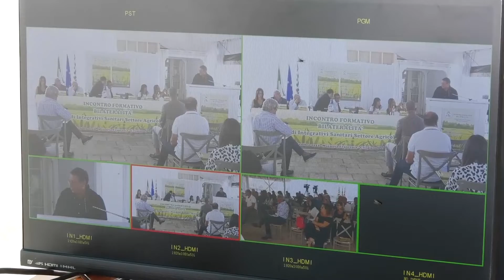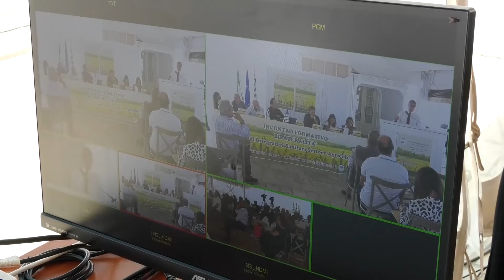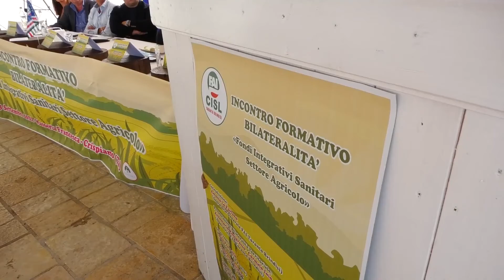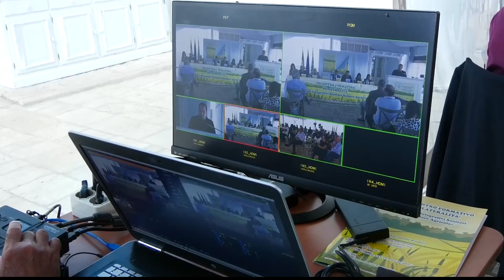INCONTRO FORMATIVO FAI CISL L’IMPORTANZA DELLA BILATERALITÀ NEL SETTORE AGRICOLO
“Fondi integrativi sanitari settore agricolo” è il tema dell’incontro formativo sulla Bilateralità organizzato dalla Fai (Federazione Agricola Alimentare Ambientale Industriale) Cisl Taranto Brindisi il 13 settembre scorso presso la Masseria Francesca, Contrada Cigliano - Crispiano (Ta). “Orientati dalla volontà della nostra Federazione nazionale di rafforzare, con ulteriore determinazione, il nostro impegno in direzione dei servizi agli iscritti - dichiara il segretario generale territoriale Antonio La Fortuna che ha introdotto i lavori – il nostro obiettivo immediato è di predisporre insieme con il nostro Gruppo dirigente un programma di iniziative, in particolare per il settore agricolo attraverso una più estesa e capillare azione di informazione sugli strumenti della bilateralità nazionale e territoriale e dei fondi integrativi sanitari.” E’ oltremodo evidente l’importanza della Bilateralità, prosegue La Fortuna “in funzione anche dello sviluppo del settore agricolo, se consideriamo una elevatissima presenza di lavoratori stranieri che spesso oltre ad una già precaria condizione sociale manifestano grandi difficoltà di integrazione, tutte complessità legate anche al basso livello di conoscenza della lingua italiana e di conseguenza alla disinformazione anche sui diritti e le tutele contrattuali.” Annamaria Manigrasso e Carmela Iaia, Operatrici Fai Cisl hanno fatto il punto sulla Bilateralità territoriale; a seguire gli interventi di Paolo Frascella, reggente Fai Cisl Puglia e di Gianfranco Solazzo, segretario generale Cisl Taranto Brindisi. ha concluso i lavori Onofrio Rota, segretario generale nazionale Fai Cisl.